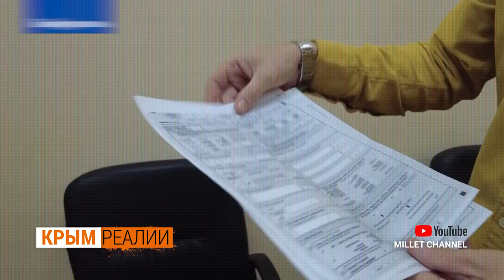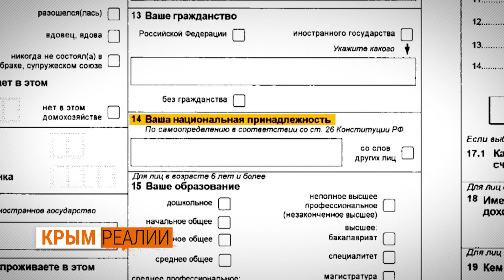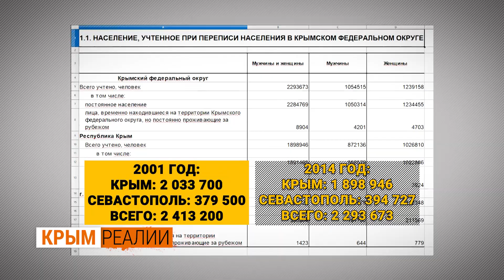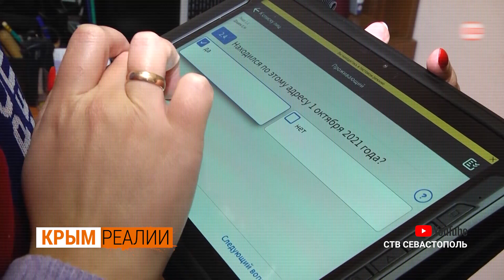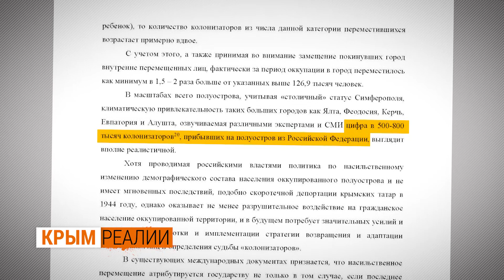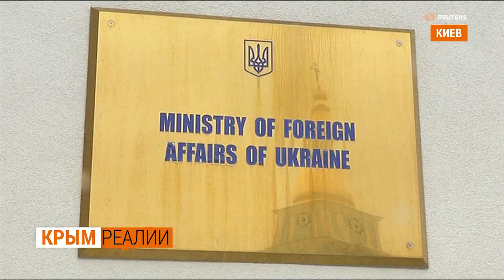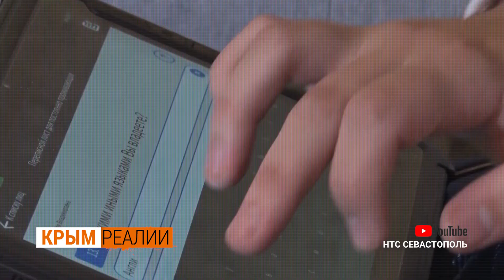Россия не смогла провести перепись населения в Крыму? | Крым.Реалии ТВ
АНОМАЛЬНАЯ ПЕРЕПИСЬ. Россия не смогла провести перепись населения в аннексированном Крыму? Не посчитали каждого пятого! В Крыму Россия провела перепись населения 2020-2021. По официальным данным, под мониторинг попали лишь 83 процента крымчан. А по наблюдению независимых экспертов эта цифра еще меньше, они говорят о провале переписи. Люди не открывали двери и отказывались заполнять анкеты – это реальные свидетельства участников мониторинга. По некоторым маршрутам переписчики ходили в сопровождении полиции. Итак, как Россия считала крымчан и неужели население Крыма увеличилось вдвое?